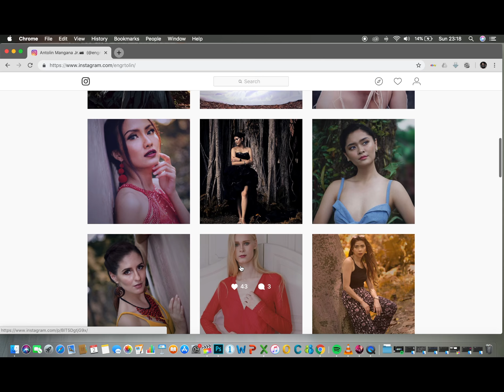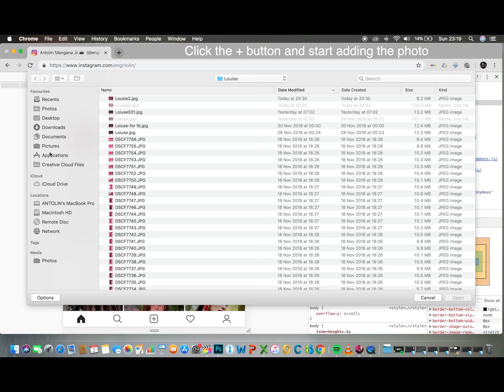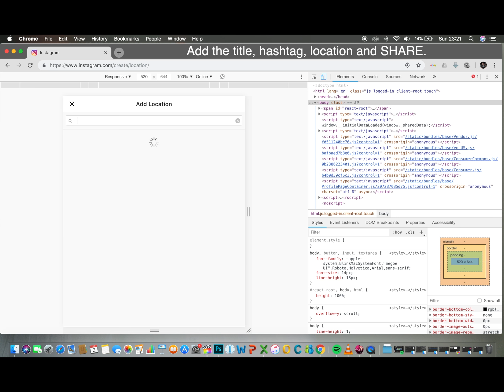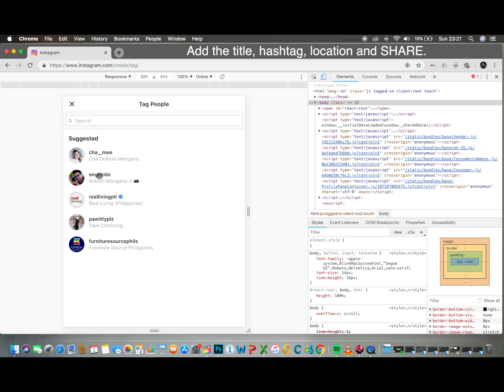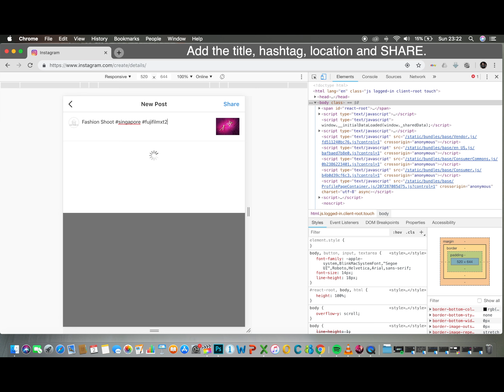How to Upload Photos to Instagram Using your PC - Google Chrome browser required.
This video shows how to upload your photos directly to your instagram account from your PC after editing. Google Chrome web browser is required to do this procedure.